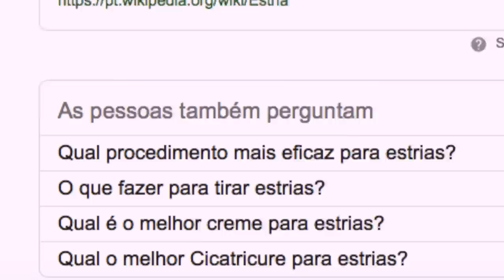TOUR PELAS MINHAS ESTRIAS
Nesse vídeo eu faço uma tour pelas minhas estrias, marcas do meu corpo, que contam histórias de toda a minha vida. Tem solução pra acabar com as estrias? Tratamentos? É possível? E como aceitar as estrias? No vídeo eu falo tudo e mais um pouco e mostro as minhas! Assista até o final e deixe seu comentário!

Onde nasci: Rio de Janeiro
Onde moro: São Paulo
Meu signo: Peixes, ascendente em Peixes, Lua em Leão
Idade: 30 anos!